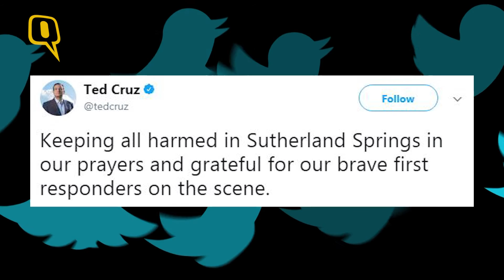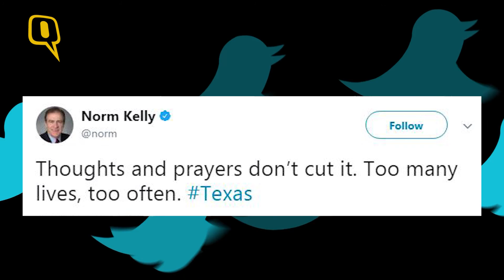US: टेक्सास के बैपटिस्ट चर्च में फायरिंग, 26 लोगों की मौत - Quint Hindi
अमेरिका के टेक्सास प्रांत में एक बैपटिस्ट चर्च में रविवार को गोलीबारी की घटना हुई. इस गोलीबारी में कम से कम 26 लोगों के मारे जाने की खबर है. इसके अलावा हमले में कई लोग घायल हुए हैं. हमलावर ने चर्च में प्रार्थना के लिए आए लोगों को निशाना बनाया. हमलावर के भी मारे जाने की खबर है.